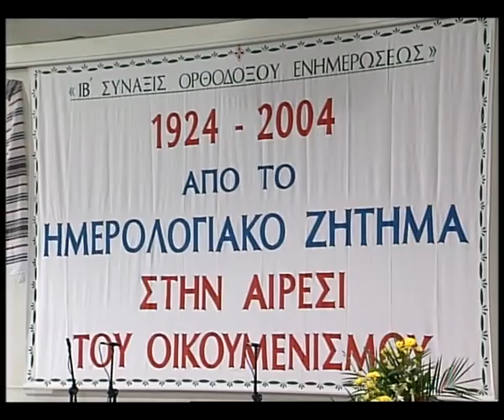4 Ὁμιλία β΄μέρος